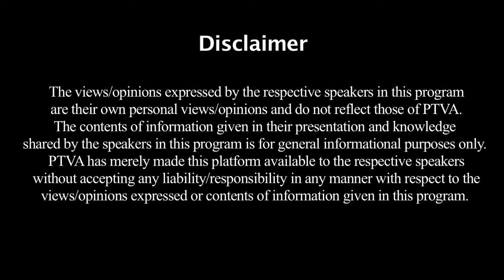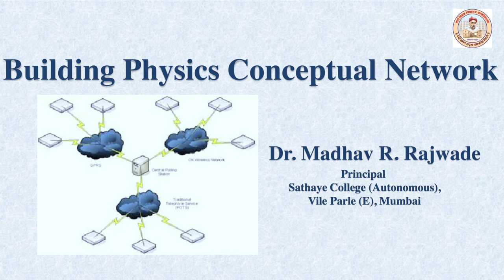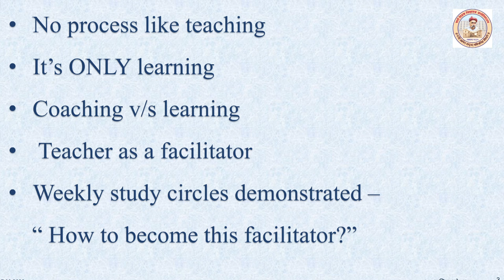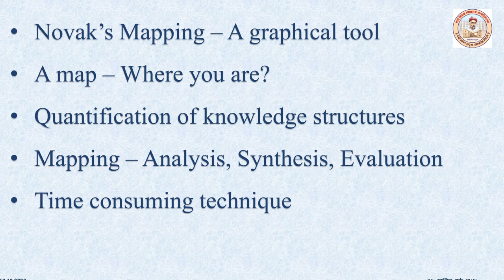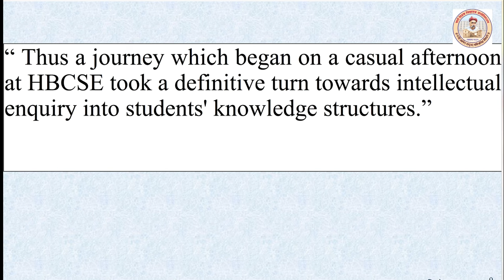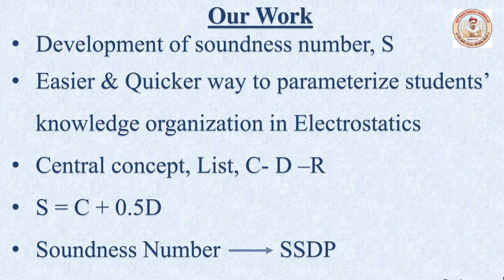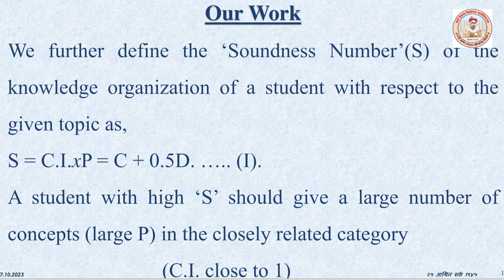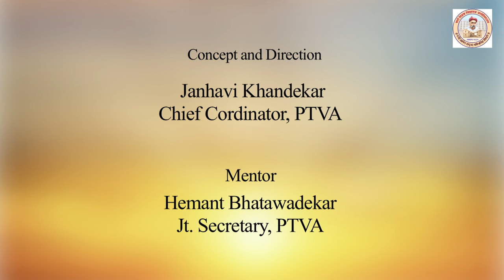Dr.Madhav Rajwade,Principal Sathaye College speaks on Physics Education PTVA's Vidyavachaspati Part2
Dr. Madhav Rajaram Rajwade is a highly accomplished and dedicated Principal at PTVA's Sathaye College (Autonomous) with an extensive educational background and 34 years of experience in the field of Physics Education.
Dr. Rajwade holds a Ph.D. in Physics Education, with a specialization in the development and testing of study skills development programs. His research focuses on utilizing a specially developed knowledge organization tool to enhance students' learning abilities. He has published several research papers in esteemed journals, including the International Journal of Nano Dimension and Archives of Applied Science Research. And also published books which covered first year B.Sc syllabus and on reflection of pandemics on literature and cultural society.

Dr. Rajwade's expertise has been recognized internationally, and he has presented his research at various conferences. His presentations have covered topics such as parameterization of knowledge organization of students, improving students' subject knowledge through concept maps, and probing links among Physics concepts.
Dr. Rajwade's dedication to his field also gained many awards.
As a Principal, Dr. Rajwade brings a wealth of knowledge and experience to his role.He has also completed several research projects funded by the BCUD University of Mumbai. And contributed in college administration as a member of different committees, chairman or coordinator. Some of them are Associate Dean of University of Mumbai Faculty of Science & Technology, I/c Director of Prof. Bal Apte Centre of Studies & Youth Movement, He has been appointed as V.C. nominee on the Screening cum Evaluation Committees of various prestigious colleges of Mumbai University. He is also a Member of the Perspective Plan Committee, University of Mumbai.
He fosters a professional and supportive environment for both students and faculty, ensuring the overall growth and development of the institution. His passion for education and his innovative approach to teaching make him a highly respected figure in the academic community. Lately he has been instrumental in making a short film to explain the features of New Educational Policy. And thereby actively promoting and helping many colleges to execute the National Education Policy 2020. Welcome vidyavachaspati Dr Madhav Rajwade.